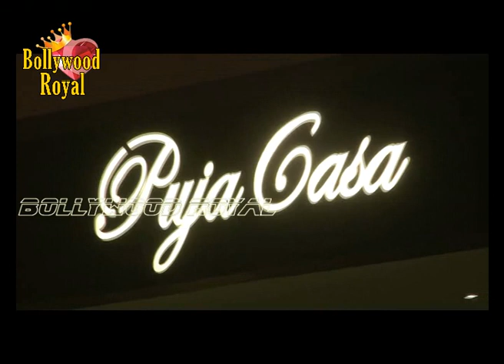Bollywood Celebs at Krishika Lulla’s Christmas Party